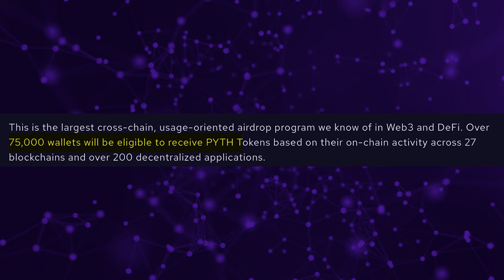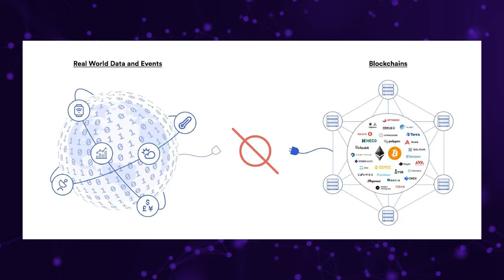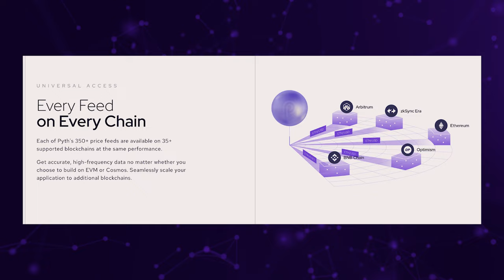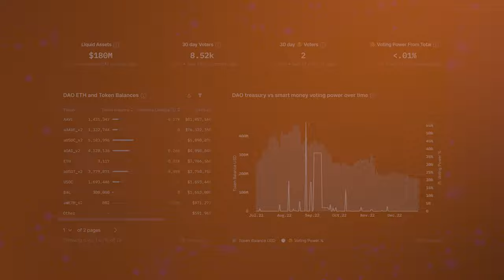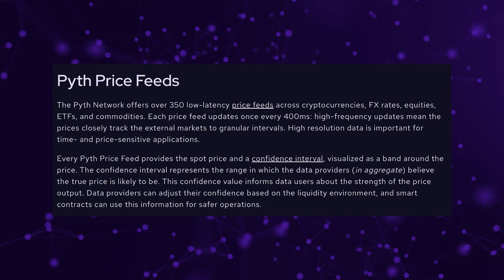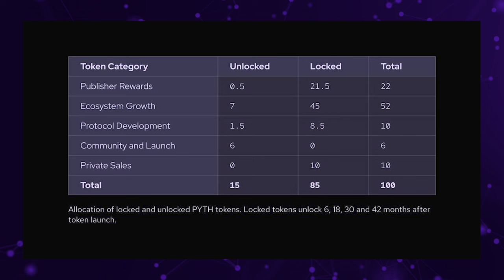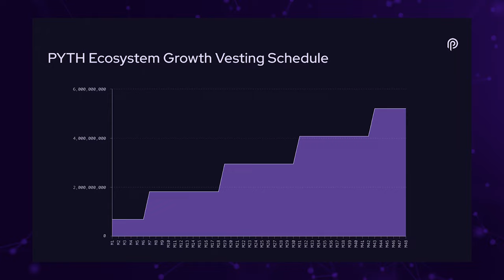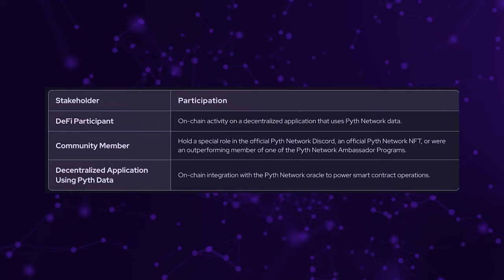Pyth Network - Tìm hiểu về Oracle thế hệ mới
Cách đây ít lâu thì Pyth Network vừa mới thông báo ra mắt token của dự án, đồng thời tiến hành airdrop cho cộng đồng và người dùng đã từng sử dụng các sản phảm được hỗ trợ bởi Pyth hoặc có những đóng góp quan trọng đối với sự phát triển của hệ sinh thái Pyth từ những ngày đầu

Với khoảng hơn 75,000 ví đạt đủ điều kiện nhận airdrop, trải dài trên 27 blockchain cả EVM lần Non-EVM Blockchain và 200 DApps khác nhau, Pyth Network Retrospective Airdrop hứa hẹn sẽ là một sự kiện tri ân cộng đồng tương đối lớn ở thời điểm hiện tại

Đây cũng là một dự án mà mình đã theo dõi trong một khoảng thời gian dài và cảm thấy khá ấn tượng với cách mà đội ngũ của họ luôn cố gắng xây dựng và phát triển dự án từng ngày dù là trong thời gian downtrend. Pyth hiện đang xuất hiện trên hơn 40 blockchain, hỗ trợ hơn 230 Dapp khác nhau với gần 400 cặp giao dịch và luôn được cập nhật liên tục từng ngày

Pyth hiện đang xuất hiện trên hơn 40 blockchain, hỗ trợ hơn 230 Dapp khác nhau với gần 400 cặp giao dịch và luôn được cập nhật liên tục từng ngày